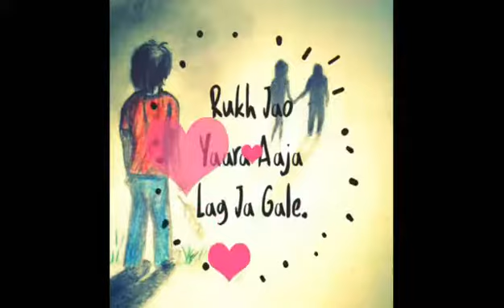WhatsApp Status video